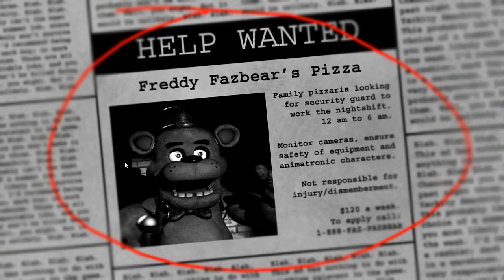ITS GAMING TIME!!!:lets play Five Nights at Freddy's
and side note there will be two videos of the same event because of a little problem i had while recording.